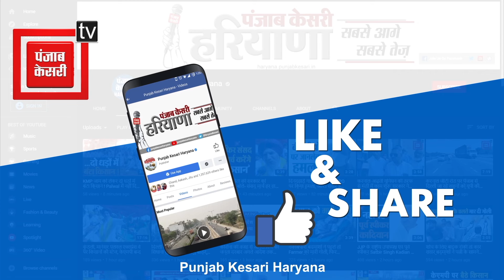Mahender Pratap ने स्लम क्षेत्र में किया चुनाव प्रचार, लोगों का मिला प्यार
फरीदाबाद लोकसभा सीट पर चुनाव प्रचार अंतिम चरण में हैं. ऐसे में कांग्रेस ने स्लम क्षेत्र में अपनी पकड़ तेज करने के लिए ताबड़तोड़ प्रचार तेज कर दिया है. इसी कड़ी में फरीदाबाद विधानसभा क्षेत्र के स्लम एरिया पटेल नगर झुग्गी बस्ती के लोगों ने विशाल चुनावी सभा का आयोजन किया...